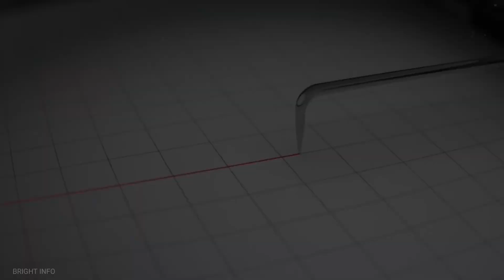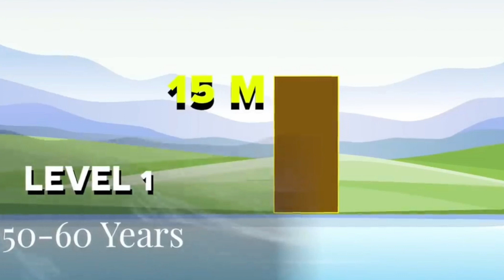ఈ గోడ కి సునామి ని ఆపే దమ్ముందా | Japan Sea Walls In Telugu